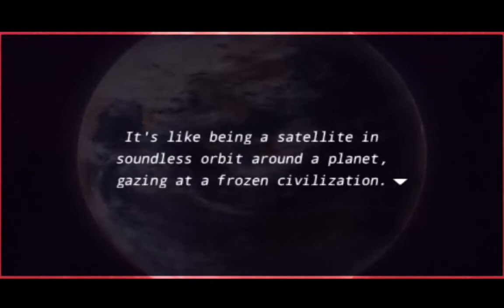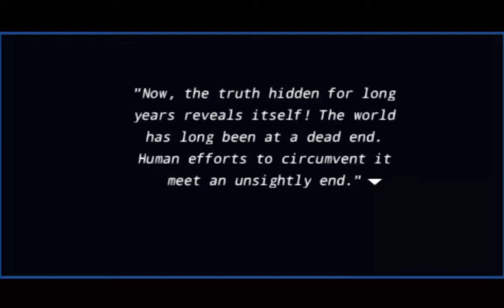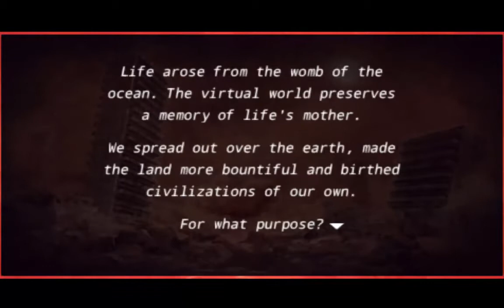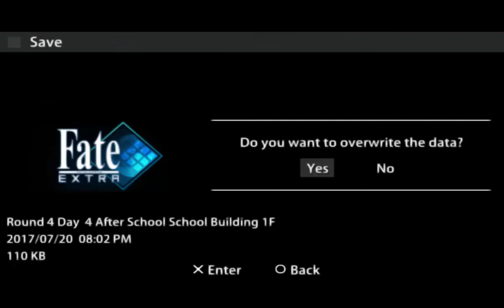Lets Play Fate/Extra Part 31-KILL OR BE KILLED!!!-WEEK 4 DAY 4